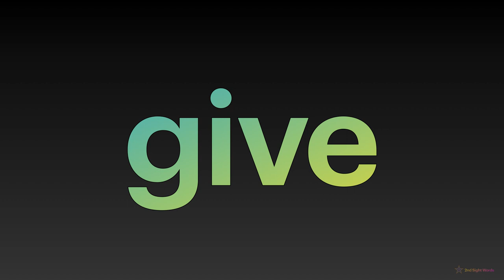2nd Sight Words (PART 2 : 11-20)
*PART 2:
11-20 spelling words of the second 100 sight words.

#Learning&EducationalVideosForKids